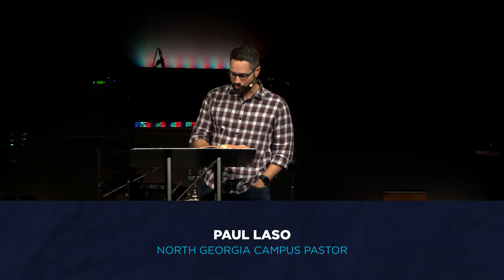Brainerd North Georgia | February 13, 2022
Paul Laso | Ephesians 6:1-4

SERVICE TIMES: Sunday at 9:00 AM and 10:30 AM

New Here? Text bbguest to 97000